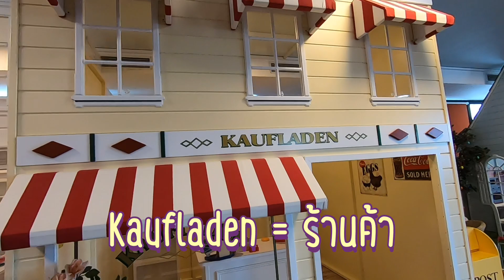Ep.14 ฟินลี่ย์ตะลุยคิดส์ซิตี้ | Finley enjoys Kidsity | เมืองของเด็ก | วันอาทิตย์ของฟินลี่ย์